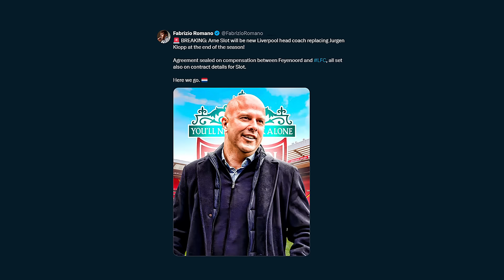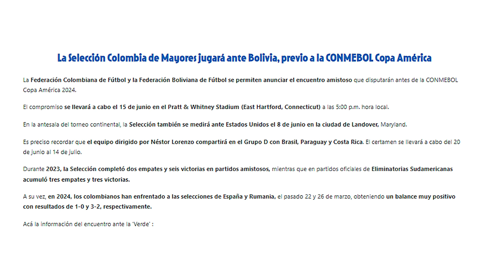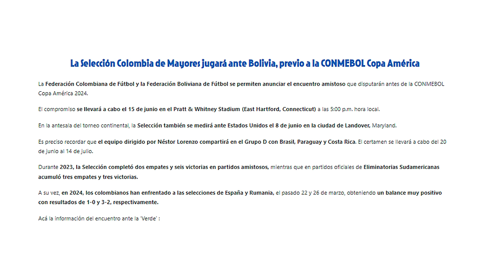ASI FUE LA "PELEA" KLOPP y SALAH l LUIS DIAZ PARTIDAZO ASISTENCIA l FALCAO FUERA de ESPAÑA l BORRE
RESUMEN

1. Liverpool partido vs West Ham.

2. Nuevo entrenador de Liverpool oficial.

3. Néstor Lorenzo selección colombia.

4. Falcao sale oficialmente de Rayo Vallecano.

5. Santos Borre primer gol en Internacional.